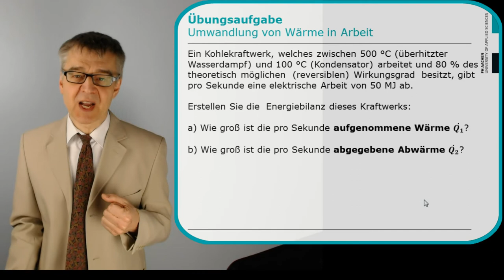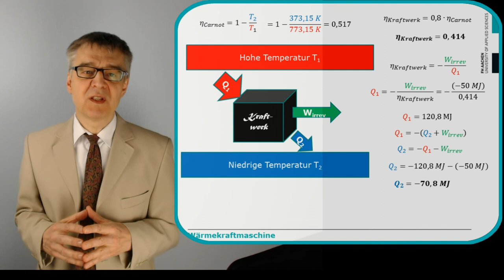Berechnung einer Wärmekraftmaschine nach CARNOT - Wie viel Abwärme muss ein Kraftwerk produzieren?